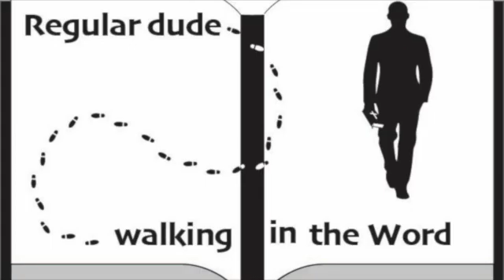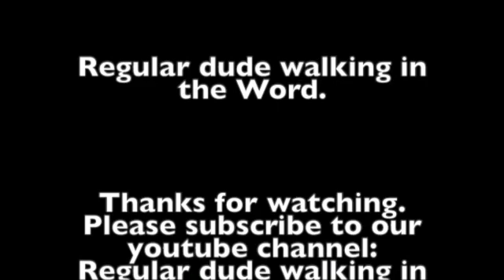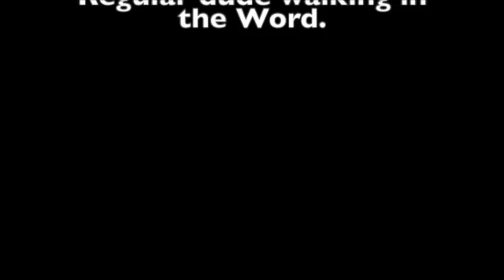Episode 51 Deuteronomy.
Purge the evil among you.
Deuteronomy 19:15-21.

Join us today as we continue our discussion about the book of Deuteronomy.   Some of the information in this episode comes from the commentary from J. Vernon McGee and also notes from Chuck Smith. I also like to use resources from David Guzik, Ray Stedman. Skip Heitzig and Henry Morris in my studies.  A final commentary I have been using and really like is "The Bible for Everyone" by N.T. Wright. This episode was filmed on location in Sarasota, Florida. Feel free to watch any of our other videos on you-tube going through the book of  Genesis, Exodus, Leviticus, Numbers, Galatians, Ephesians, Philippians,  Colossians, 1st Thessalonians, Esther, Matthew, Titus, Judges, Jonah, Ruth, Mark, 15 prophecies of the birth of Jesus, Christmas week, Passion Week, Blessings from hurricane Ian, Lessons in the Great Smokey Mountains, and also Psalm 23.